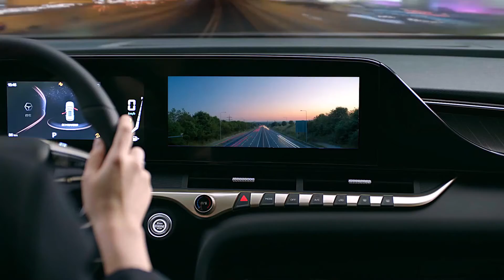FAW BESTUNE T55, let distance in your heart, close at hand. BESTUNE,tune into the best